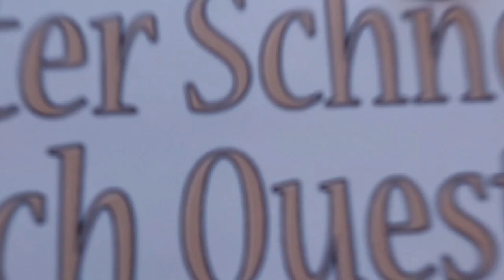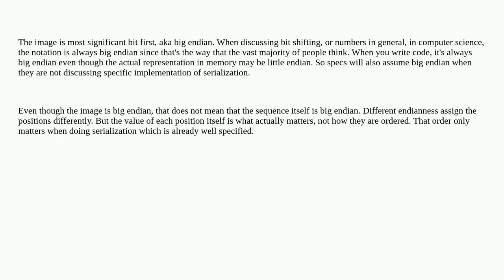Bitcoin: Is the image in BIP68 represented in context of little or big endian?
Is the image in BIP68 represented in context of little or big endian?

A special thanks goes out to the community

  checksequenceverify sequence